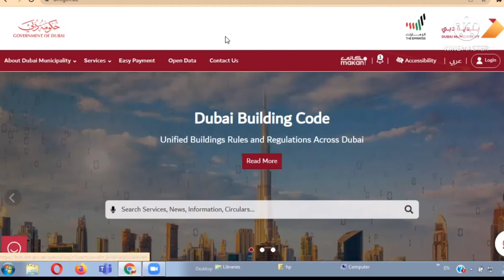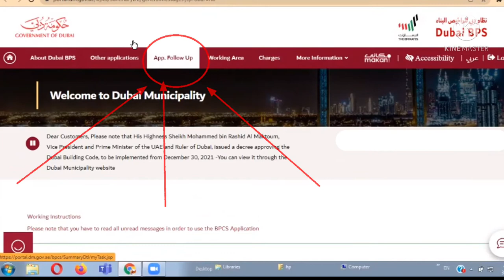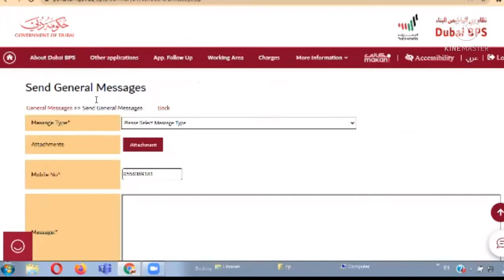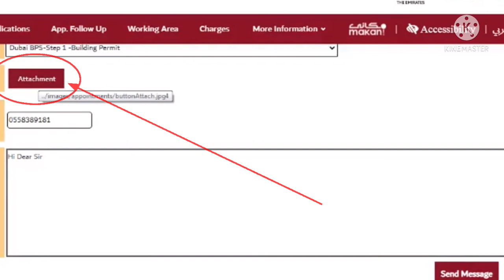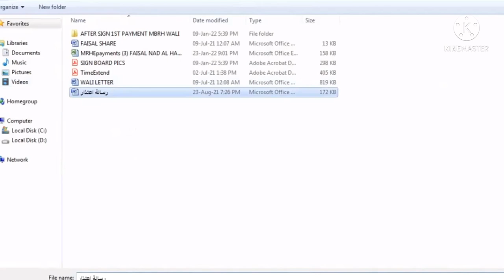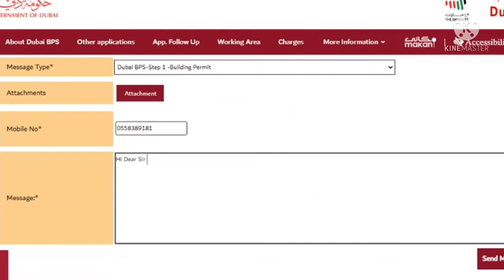How to Send General Message DM Dubai/General Message To Dubai Munciplaity Online Process/DM Message